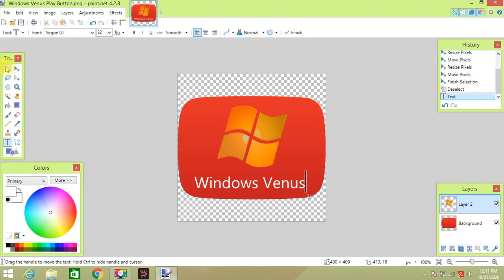How to make Windows Venus Play Button